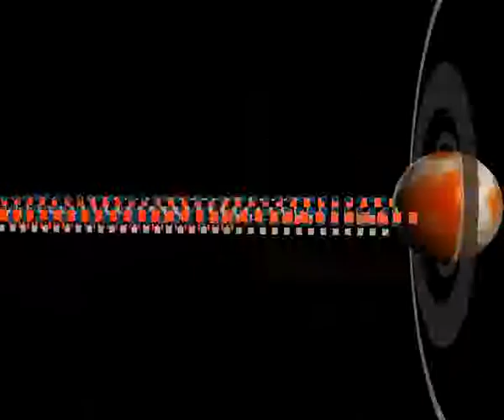100chrkeهه واله كاني روژ24ي اوريل.flv